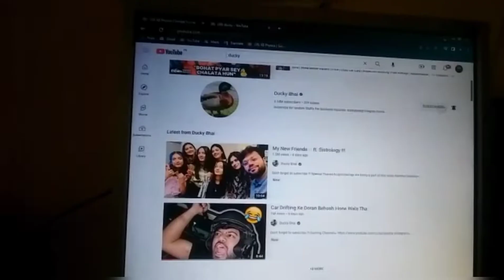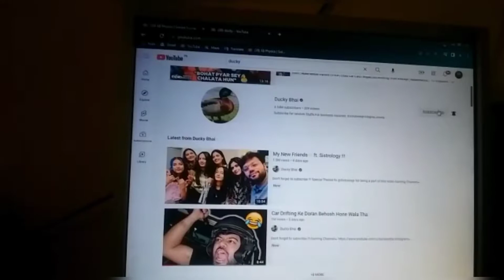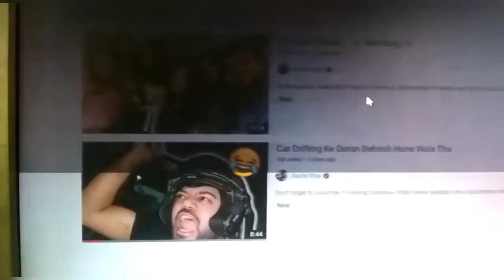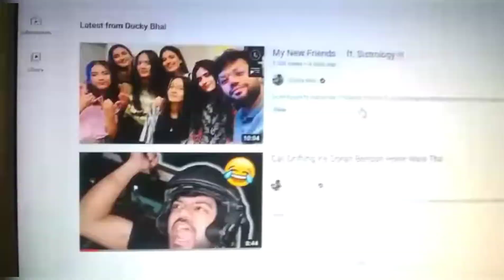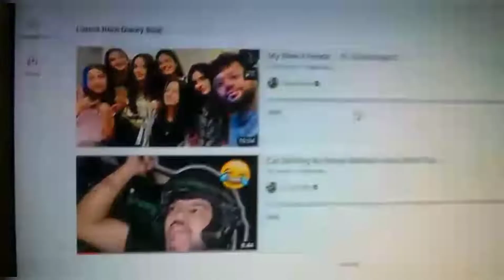unsubcribe ker diya ducky bhai ko !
unsubcribe ker diya ducky bhai ko  @DuckyBhai
Aur phir food challenge ki taiyari ki.

funny video
aroob jatoi
comedy video
daily vlog
daily new
imran khan
youtube video
sheikh rasheed latest
sheikh speech
mobile vlog wow
mobile vlog wow my first vlog
aroob jatoi 1s
post
video